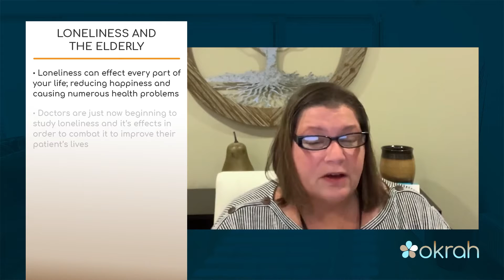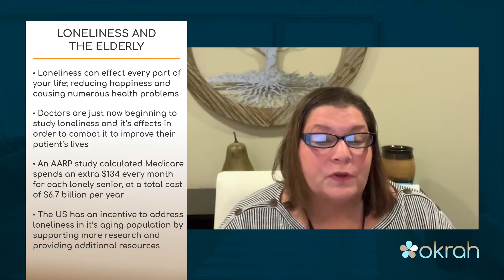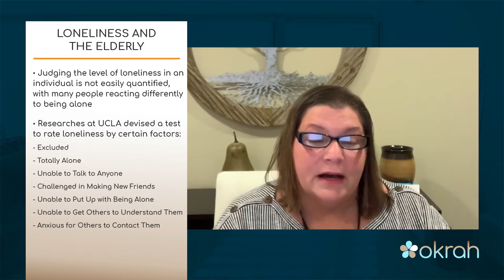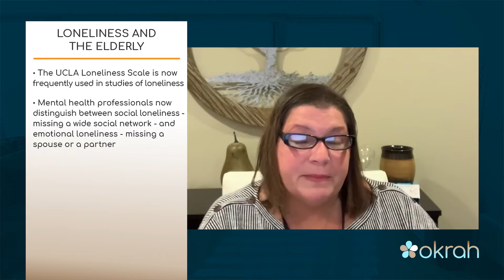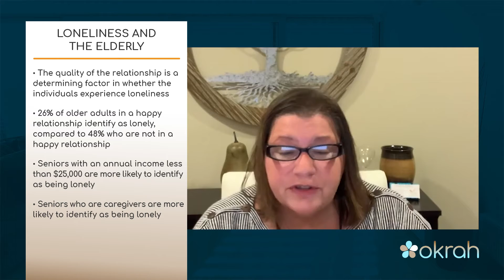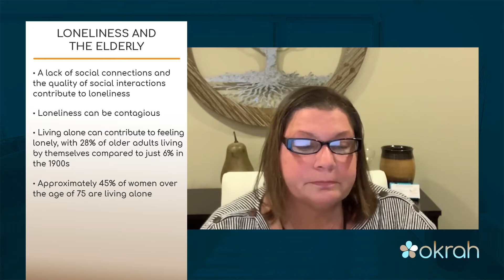Loneliness and the Elderly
If you have a loved one who is getting older and you're concerned about their state of mind, Joanna Timonere from The Lantern of Saybrook has a few things for you to look out for regarding seniors and loneliness.

And be sure to head over to our channel for more great content, or check us out online at Okrah.com!